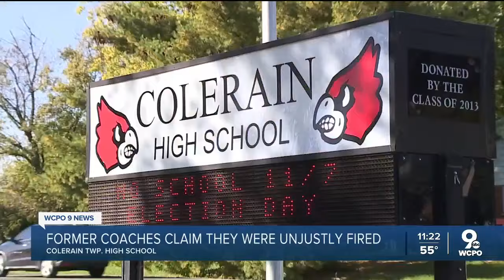Former Colerain dance coaches claim they were unjustly fired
Colerain's former dance club coach, Cheryl Cooper, said she and two other coaches were unjustly fired on Friday. All of them were volunteers. The district posted a job opening on Friday for a new drill/dance team sponsor.